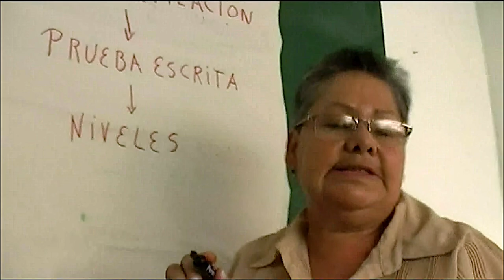ASOMUR: Asociación de Mujeres Urraeñas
ASOMUR, es una asociación la cual ha velado por los derechos y bienestar de las mujeres urraeñas desde 1994.